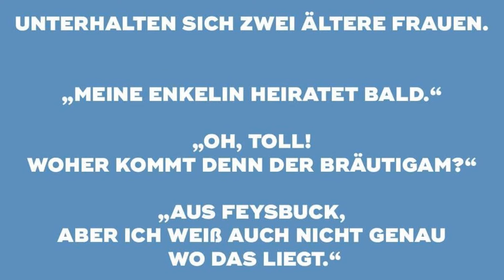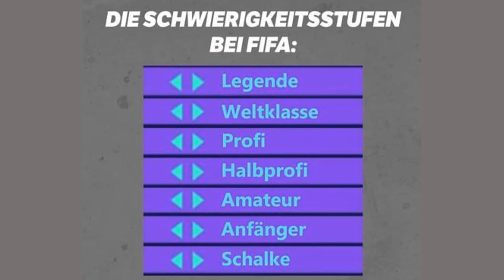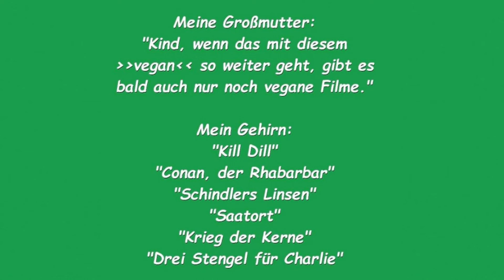Willys Humor - Folge 341